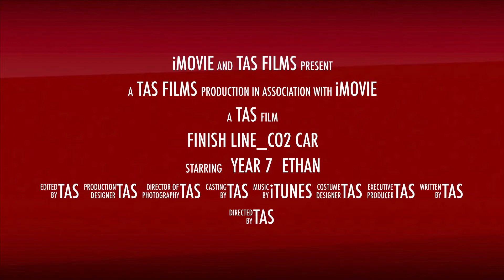Finish Line CO2 Car 75C31B0A C1AF 48A7 91B1 D3B73D6ABA0C